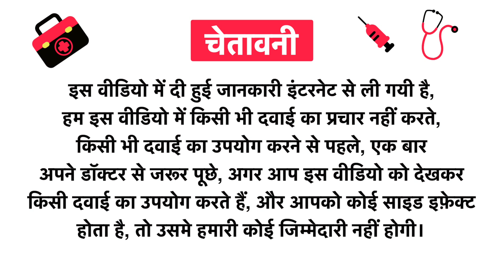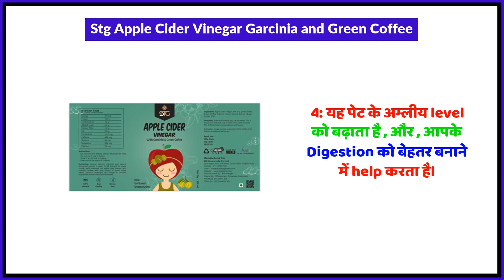Stg Apple Cider Vinegar Garcinia and Green Coffee Uses in Hindi | Side Effects | Review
Stg Apple Cider Vinegar Garcinia and Green Coffee Uses in Hindi | Benefits | Side Effects | Dose

Stg Apple Cider Vinegar Garcinia and Green Coffee Uses in Hindi
Stg Apple Cider Vinegar Garcinia and Green Coffee Kis kaam aati hai
Stg Apple Cider Vinegar Garcinia and Green Coffee Review
Stg Apple Cider Vinegar Garcinia and Green Coffee Side Effects
Stg Apple Cider Vinegar Garcinia and Green Coffee ke fayde in hindi
Stg Apple Cider Vinegar Garcinia and Green Coffee how to use